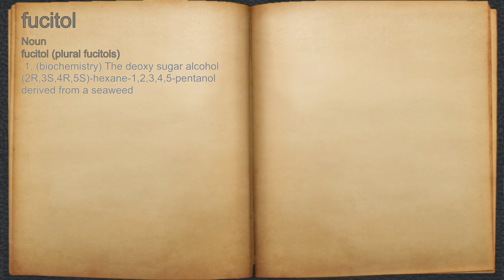What does fucitol mean?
A spoken definition of fucitol.

Intro Sound:
Typewriter - Tamskp